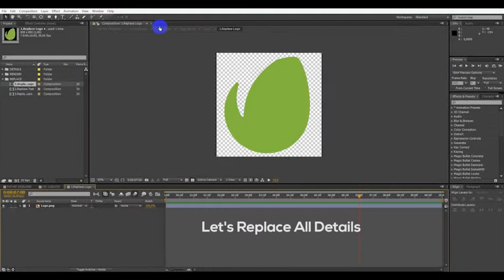Vikings Style Cinematic Shield Logo Reveal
Music is purchased from here: 1.envato.market/QW4Y6
Vikings Style Shield Logo
Also you can use this Logo for Game of Thrones style projects
Working with After Effects CS6,CC,CC2014,CC2015 and Above…
Full HD and HD Compositions
Burning Transition Layers with Effects Included
Seperate High Quality Edtable Layers (You can hide background)
Working With Any Font
Professionaly Desgined
Fast Render